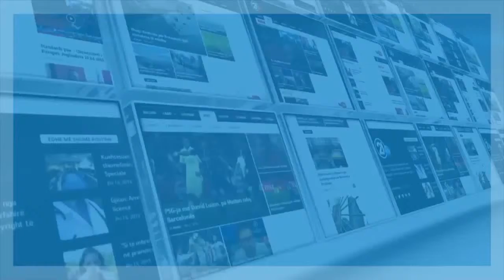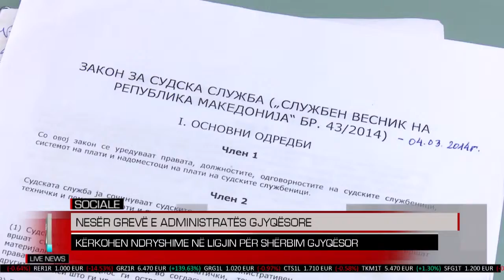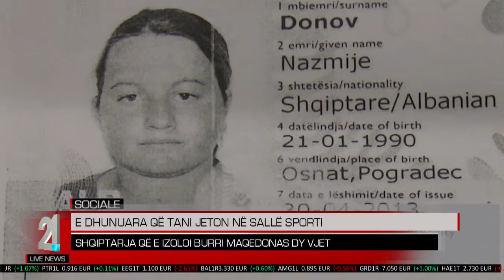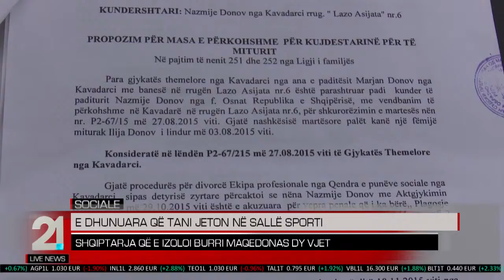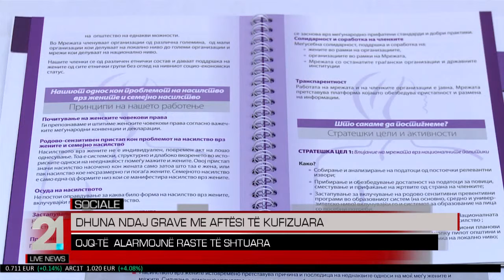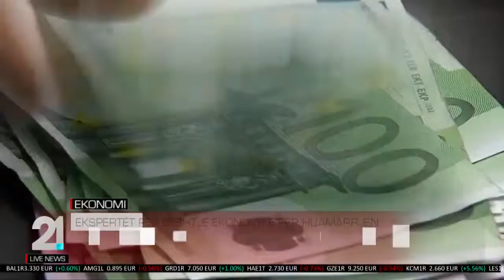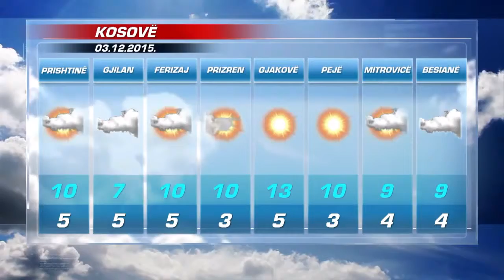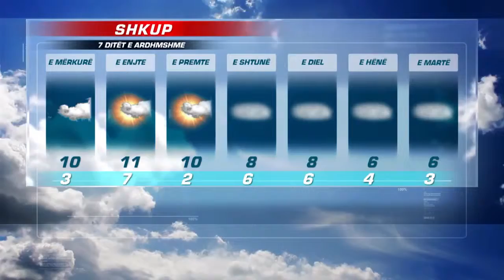TV21 Live News AL 02.12.2015